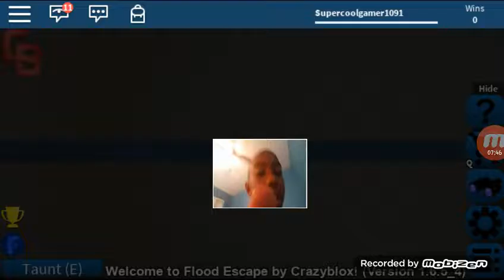I died so hard! /roblox flood escape gameplay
So I was on Roblox and I was growing across and I found Roblox flood Escape it was really fun and if you like this video and give supercoolgamer90 a thumbs up and check on my vids subscribe! XD